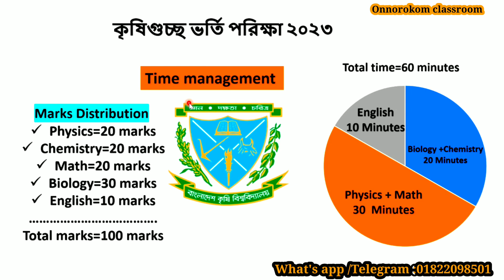গুচ্ছ কৃষি কঠিন নয় কারণ...|| Agricultural University Admission 2023 || Agri. Admission বেদনাময়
Agricultural_University_Admission 2023